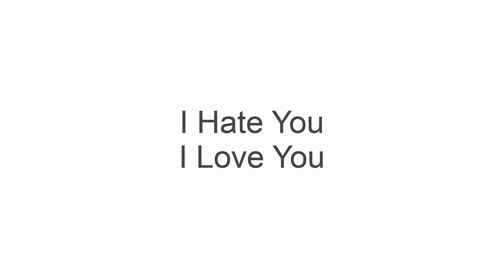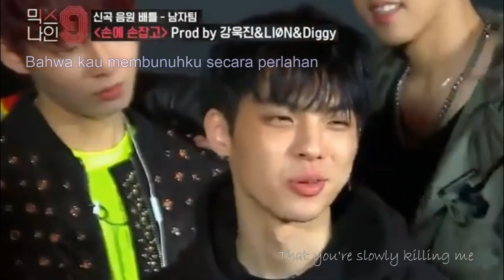I hate you, I love you - Hyunsuk, Byounggon, Jinyoung (MIXNINE)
Saya tak tahu apa yang telah saya perbuat 😁
Sorry Hyunsuk-ah.. 😄

Song: I hate you I love you - gnash (justice carradine cover)